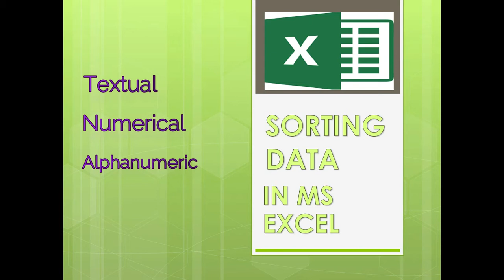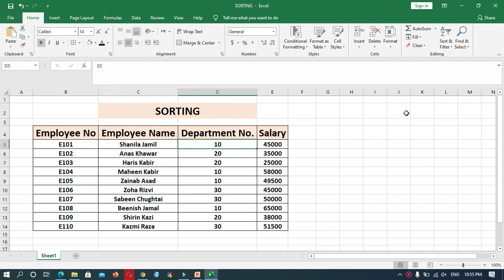SORTING DATA IN MS EXCEL|HOW TO SORT DATA IN MS EXCEL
This video gives a clear description about Sorting data in MS EXCEL,